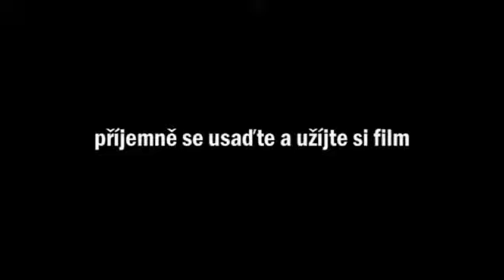CHORVATSKO 2009 ADVERT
Reklamní promo